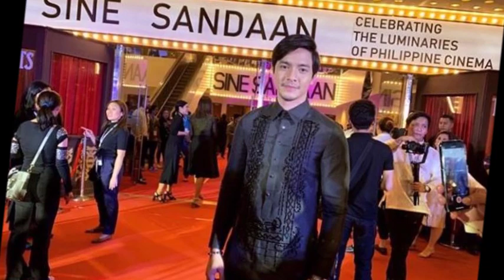ALDEN WAGING WAGI PINARANGALAN NA NAMAN SA SINE SANDAAN LUMINARY